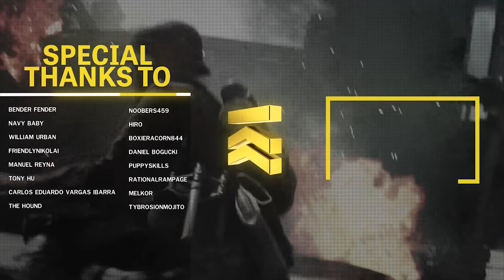Typical Armor - Post Scriptum Gameplay (Tank Highlights)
Post Scriptum Gameplay Overview:

Post Scriptum is a first-person simulation shooter that provides an authentic 40v40 World War 2 combat battlefield experience. Focusing on historical accuracy, large-scale battles, a difficult learning curve and an intense need for cohesion, communication, and teamwork.